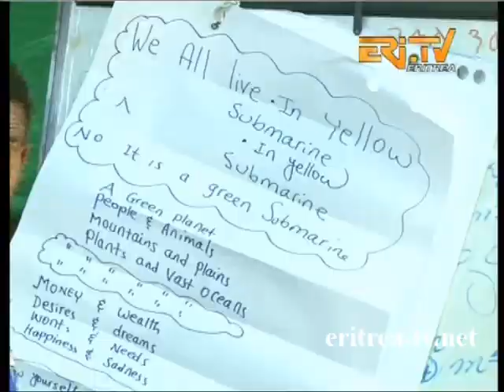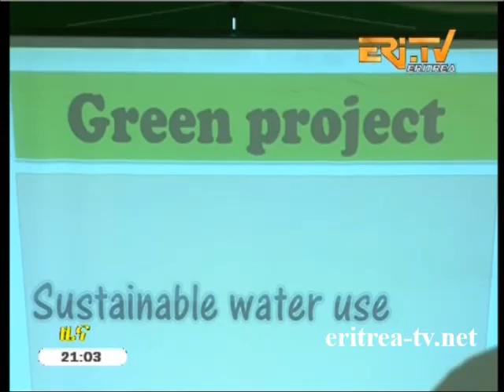Eritrean News - Tigrinya - 27 November 2015 - Eritrea TV